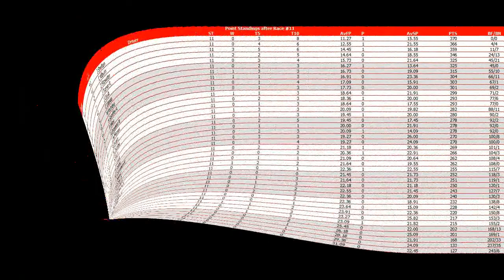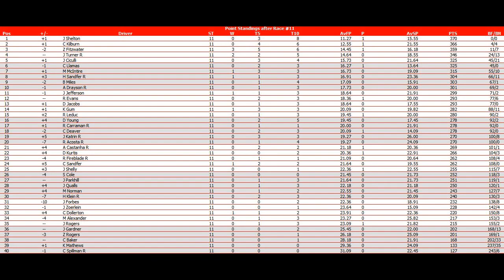//NNSCRA// Marvel Studios Cup Series | S7 | Race 12 | Darlington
With 11 races in the books, we head to Darlington Raceway for the Mountain Dew 400. Who will win? Watch and find out!